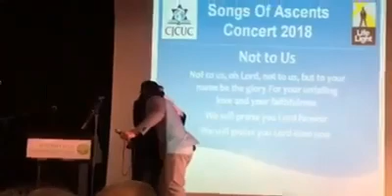Not To Us (Live) - Kurt Jeffries & The Portnoy Brothers - Songs of Ascents Concert 2018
The song "Not to Us" (Psalm 115) performed live by Kurt Jeffries and The Portnoy Brothers at the CJCUC "Songs of Ascents Concert" in Ramat Rachel, March 14, 2018.